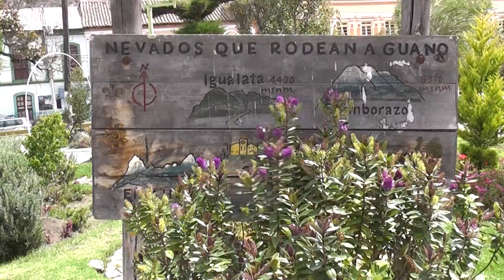PARQUE EN GUANO-CHIMBORAZO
Cantón Guano
Guano es un cantón de la Provincia de Chimborazo en el Ecuador. Tiene una superficie de 473 km2, y su rango de altitud va desde los 2.000 hasta los 6.310 msnm, en el nevado Chimborazo. La cabecera cantonal está situada a diez minutos de Riobamba.
Es un importante centro artesanal de tejidos de lana. Su especialidad es la elaboración de alfombras. Se encuentra al norte de la provincia, por lo que limita con Tungurahua al Norte, al Sur y al Oeste limita con el Cantón Riobamba y una pequeña parte de la Provincia de Bolívar, y el Este con el río Chambo.
De acuerdo con el Sistema Integrado de Indicadores Sociales del Ecuador, SIISE, la pobreza por necesidades básicas insatisfechas, alcanza el 83,44% de la población total del cantón, y la extrema pobreza alcanza el 49,96%.
Tiene una extensión 473.3 km2 cuadrados, corresponde al 7% de territorio provincial. La temperatura promedio es de 17 °C. Existe diversidad de pisos climáticos, desde el valle hasta la nevada montaña más alta. Por lo mismo, hay vegetación de toda clase, incluyendo la propia de los páramos
Pirámide de la población (2001).
Características demográficas.
Según datos dados por el INEC, de acuerdo al censo del 28 de noviembre de 2010, en el cantón habitan 42.851 personas, concentrandose en la zona rubana 7.758 habitantes.
De acuerdo con los datos presentados por el Instituto Ecuatoriano de Estadísticas y Censos (INEC), del último Censo de Población y Vivienda, realizado en el país (2001), el Cantón Guano presenta una base piramidal ancha, a expensas de la población escolar y adolescente, con un porcentaje algo menor de niños que se encuentran entre los 0 y 4 años, lo cual se explicaría por la migración existente desde este cantón a diversos lugares de la provincia y el país. La tasa de crecimiento anual de la población para el período 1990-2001, fue de 0,2%.
La población femenina alcanza el 52,6%, mientras que la masculina, el 47,4%. El analfabetismo en mujeres se presenta en 16,7%, mientras que en varones: 8,4%. La población económicamente activa alcanza el 59,38%.
Tienen acceso a la red de alcantarillado, el 23% de las viviendas. El 28.77% de los hogares cuentan con servicio higiénico exclusivo.
En el cantón los servicios básicos alcanzan la siguiente cobertura:
• Agua entubada por red pública dentro de la vivienda: 0,27%.
• Energía Eléctrica 56,75%.
• Servicio telefónico 13,93%. ´
• Servicio de recolección de basuras: 15,2% de las viviendas,
En general el déficit de servicios básicos es de 82,84%1
Atractivos turísticos.
Guano es una ciudad artesanal, se encuentra ubicada en la Sierra Central, en el Altiplano andino al norte de la provincia.
El nevado Chimborazo es uno de los principales atractivos turísticos del cantón, de la provincia y del país. Esta montaña está en el punto más alejado del centro de la tierra por encontrarse cerca de la línea ecuatorial; por su porte y formación presenta una belleza e imponencia sin par. Es considerado por los antiguos habitantes de la zona como un ente protector de los pueblos andinos del Ecuador. El sistema montañoso de este antiguo volcán y los páramos de la Reserva poseen una gran diversidad de atractivos naturales. Algunos de los lugares dignos de ser visitados son: el Templo Machay; el Árbol Solitario; el Camino de los Hieleros; el bosque de Polilepys, la Chorrera; y, las comunidades nativas.
El Museo de la ciudad se ubica a los pies de Llushi, junto a las ruinas arqueológicas de la Asunción. En el museo, entre las piezas arqueológicas se puede ver: Vasijas planas, trípodes, vasijas antropomórficas, y esféricas; Compoteras; Cántaros; Platos ceremoniales.
La Colina de Lluishig, donde es posible la práctica de actividades de aventura como la Escalada en Roca en varias modalidades y niveles, Ciclismo, Cuerda Floja, Rapel, y Senderismo. Ofrece además un encanto único al estar en una ubicación favorable para apreciar los volcanes que nos rodean. La observación de aves y especies nativas es otro encanto de esta colina, a parte de la hermosa vegetación que le cubre.
Como platos típicos se puede saborear la sabrosa fritada preparada en chicha de jora, el chorizo típico de Guano y la exquisita chicha huevona que es preparada con chicha, huevos batidos en una forma especial y otros ingredientes, a la vez en la panadería se encuentran las cholas que son unos pequeños panes que tienen dulce negro en el centro y las empanadas también pequeñas con queso en el interior y que también son deliciosas.
Parroquias.
Guano tiene dos parroquias urbanas divididas por el río Guano: La Matriz y El Rosario, Y nueve parroquias rurales:
• Guanando.
• Ilapo.
• La Providencia.
• San Andrés.
• San Gerardo.
• San Isidro.
• San José de Chazo
• Santa Fe de Galán
• Valparaíso